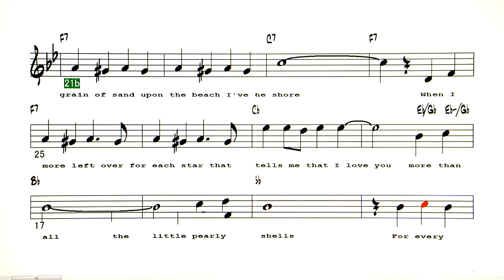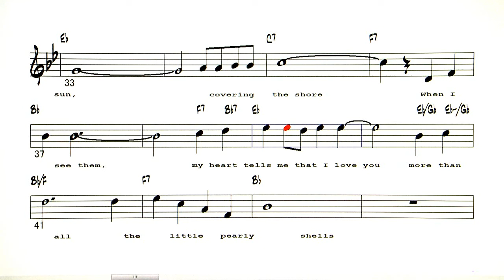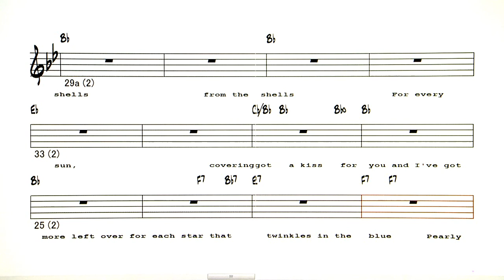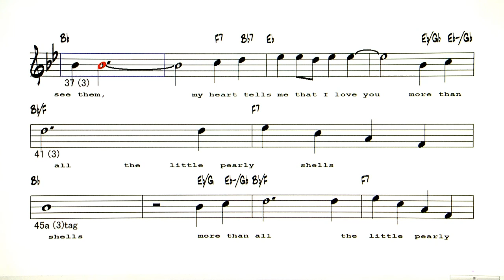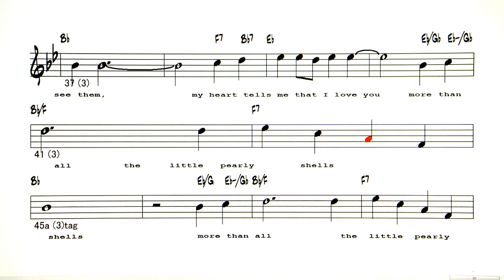Pearly Shells - ( Country swing V ) Reference sound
Backing Track - Pearly Shells / 真珠貝の唄
( by Leon Pober , Webley Edwards , Kalapana John - 1962 )
ハワイアン、フラダンスなどで有名な曲、アメリカのビリー・ヴォーン楽団、日本では日野てる子 が英語で歌っていました。